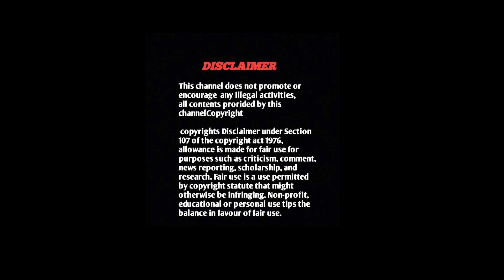Abdul Kalam's last few minutes before dying|கலாமின் கடைசி நிமிடங்கள்|Apj Kalam RIp | Seval Muttai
81
கலாமின் கடைசி நிமிடங்கள் Kalam's last few minutes before dying|seval muttai

image:Google
Ad:karthi
Direction-Camera-Edit:OviyAKanna